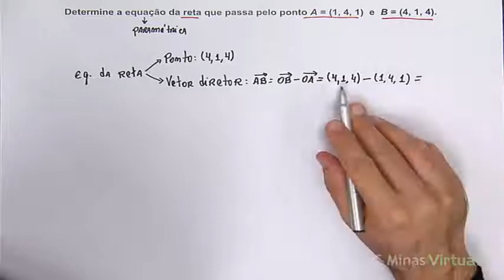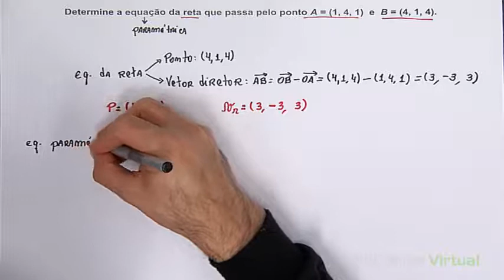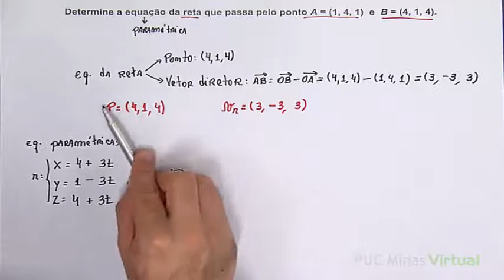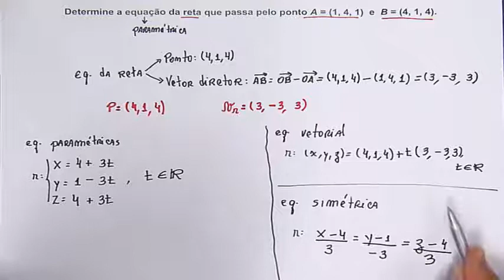Equação da Reta - Exemplo 2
Equação da Reta